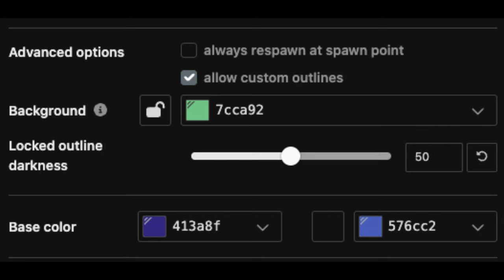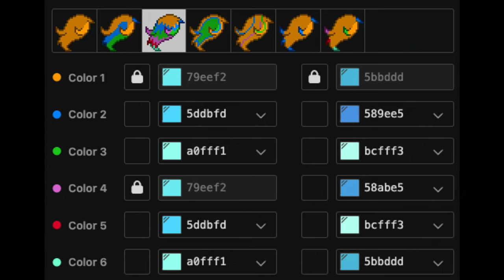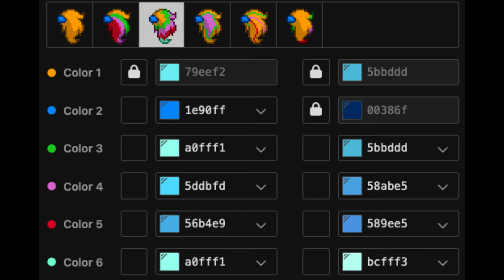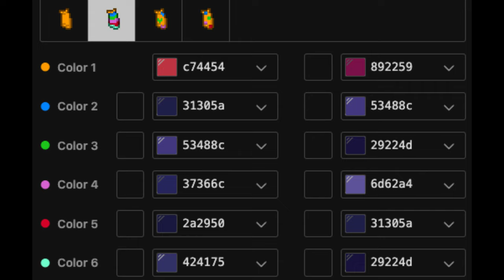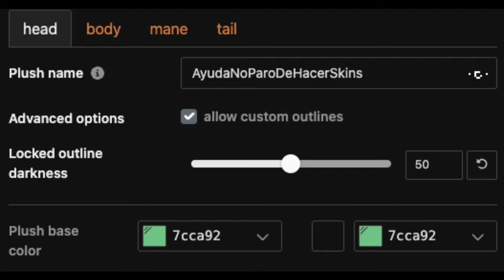🍷) Asmodeus HELLUVA BOSS : [ pony town skin ]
❜ ｡₊˚︶︶₊ ๑ ︶︶ ₊ ๑ ︶︶♡₊˚︶︶₊ ๑ ︶︶ ₊ ๑ ︶︶♡₊˚ ❜ ｡